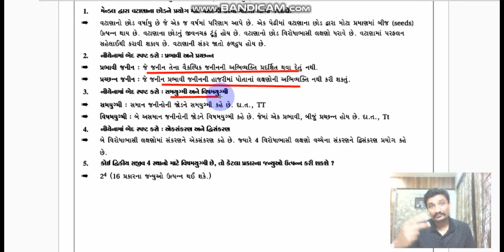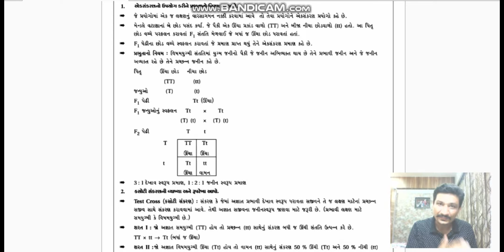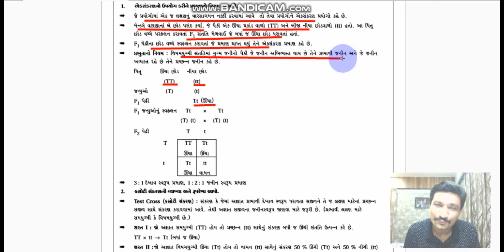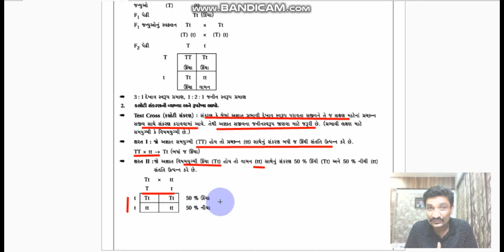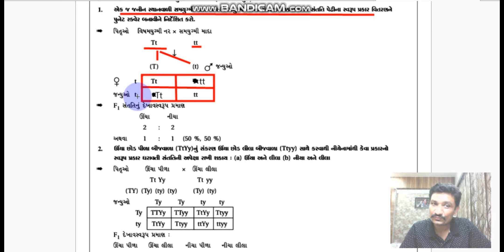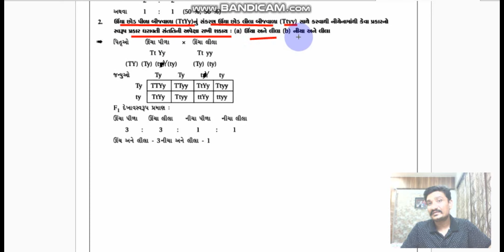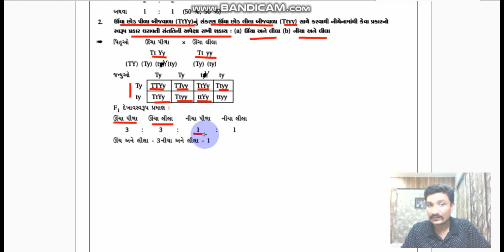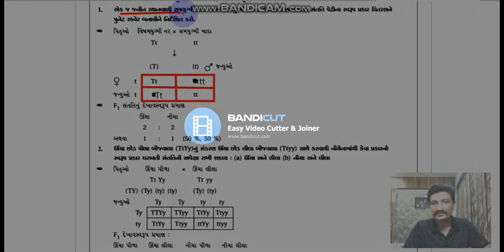Chapetr 5 Principles of Inheritance and Variation Exercises 1